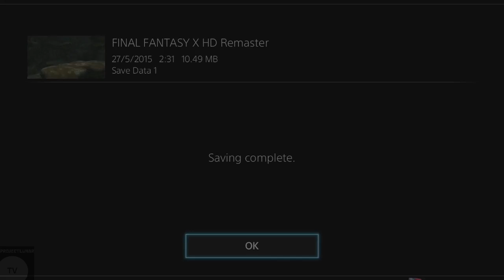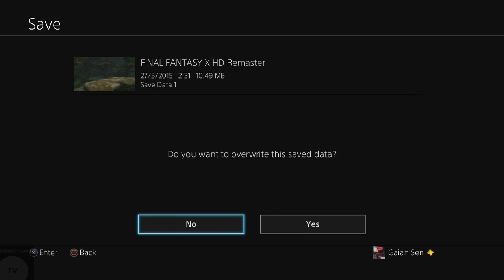Let's Play Final Fantasy X HD Remaster - Part 6, Beating the Chocobo Eater and Ability Sphere Farmin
My friend 'Kidhyper3' joins the adventure to the left of me. The team manages to defeat the foul chocobo eater and a long grind fest awaits leading up to Operation Mihen.